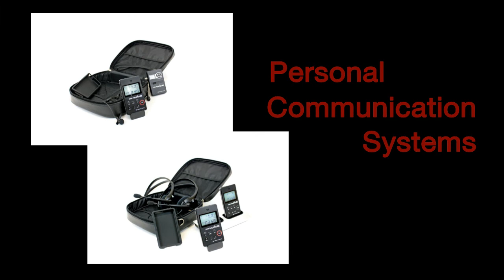Williams Sound: Digi-Wave Personal Communication System